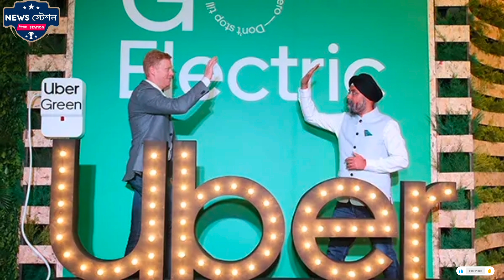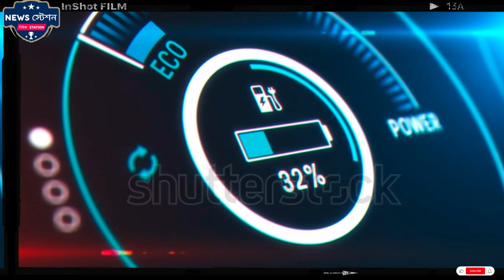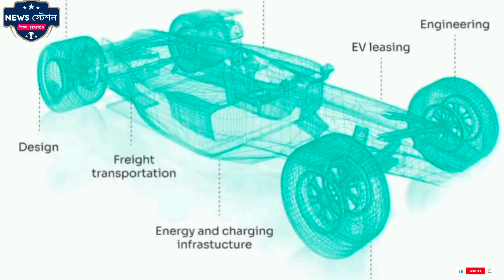Uber Green Electric Vehicles | Sustainable Transport | Tata Tigor EV is part of Uber Green's fleet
Uber has launched its Uber Green service in Kolkata, introducing electric vehicles (EVs) to the city, marking the fourth Indian city after Delhi, Mumbai, and Bengaluru to receive this service. This move aligns with Uber's commitment to promoting sustainable mobility and improving air quality by reducing carbon emissions. West Bengal's Transport Minister, Snehasis Chakraborty, commended the initiative as a significant step towards reducing carbon emissions. Users can book EV rides through the existing Uber app, with the service also available at Kolkata International Airport. The Tata Tigor EV, featuring a 30.2 kWh battery with a 300 km range, is part of Uber Green's fleet. Uber aims to transition to a zero-emission mobility platform by 2040 globally.

uber customer care number
uber driver
uber driver id kaise banaye
uber taxi malayalam
uberx
uber x driver earnings in australia
uberhaxornova
uber kaise book kare hindi
uber driver
uber
uber driver
ubed sk
uberhaxornova
uber

uber green electric vehicles kolkata
uber green vehicles
uber electric cars india
uber green driver
uber green price
uber green vehicle requirements
uber electric kolkata
uber to go electric
uber electric car
electric uber
uber electric vehicles
uber green cars
uber green
uber green cars list
uber electric car price
does uber have electric cars
uber electric fleet
uber green fare
electric cars for uber
go green uber
greenlight uber office
where is uber green available
uber electric vehicle
uber green suja
uber kolkata
uber green cheaper
uber electric vehicle program
uber green que es
que es uber green usa
is uber green a tesla
is uber green better
is uber green shared ride
uber green vs comfort electric
what is uber green
uber green comfort
uber green vehicle list
uber electrification
uber green car list